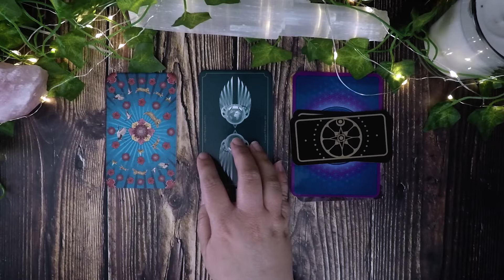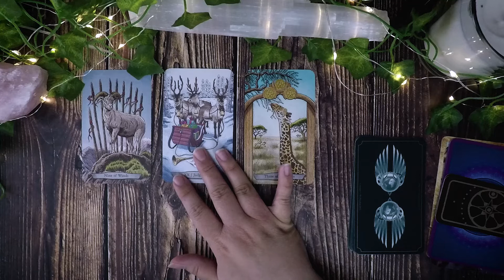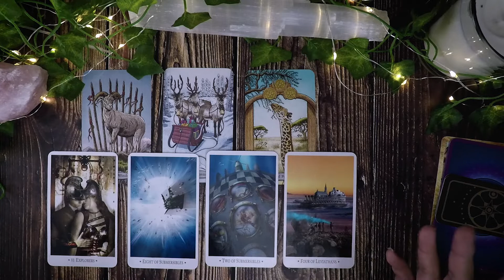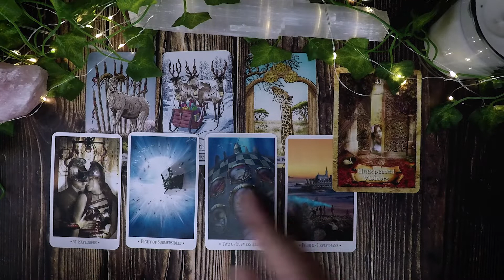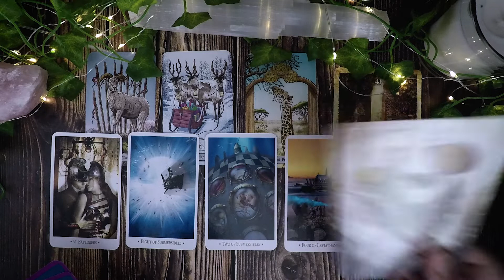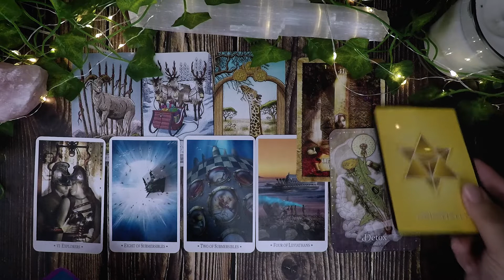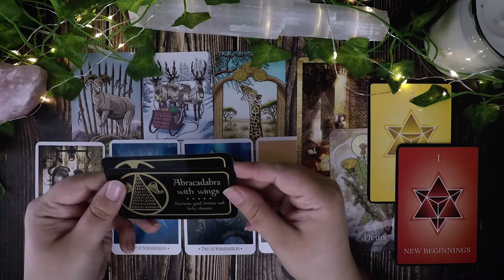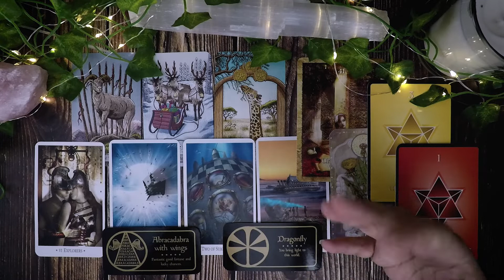Leo Full Moon Release Tarot Reading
The full moon is a time of release.  The full moon represents the completion of a cycle and once that cycle is complete we can release what is no longer serving us or what is holding us back from reaching our goals.

This tarot reading, for the zodiac sign of Leo, is designed to help illuminate, release and transform with the full moon.  This psychic prediction used both tarot and oracle cards to help understand the energies surrounding you this coming full moon.  This is for Leo sun, Leo moon, and Leo rising.

Using the lunar cycles is a great way to amplify your manifestations and create the life of your dreams.

Decks used:
🌙 Making Magick
⭐ Magickal Herb Oracle
🌙 Numerology Guidance Deck

-Amethyst Moon